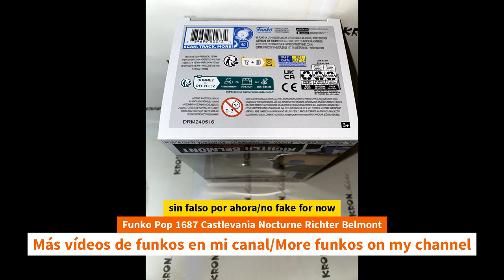Unboxing Funko Pop 1687 Castlevania Nocturne Richter Belmont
Unboxing Funko Pop 1687 Castlevania Nocturne Richter Belmont unboxing Funko Pop